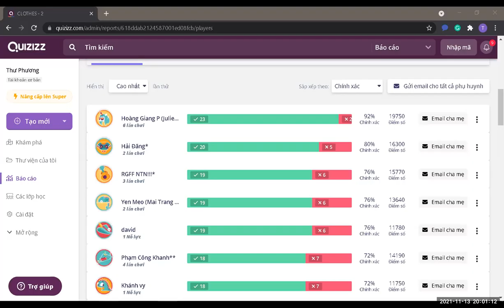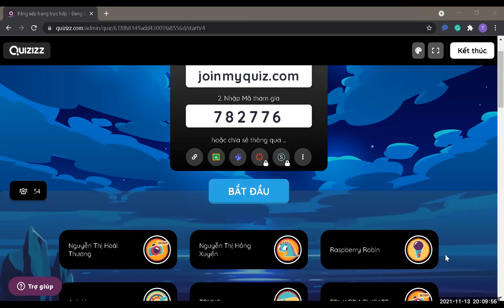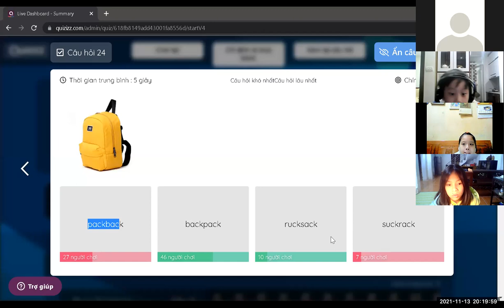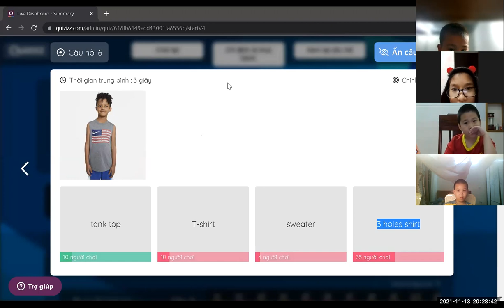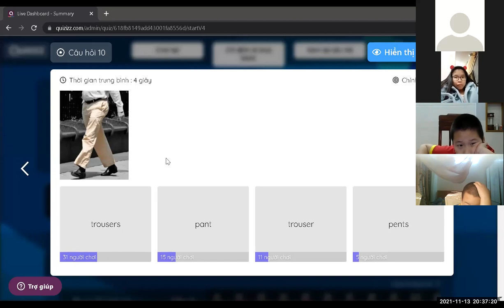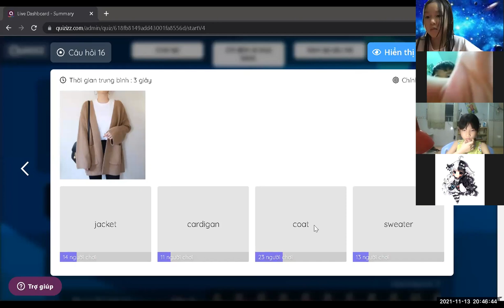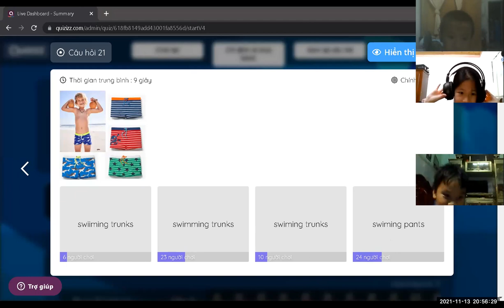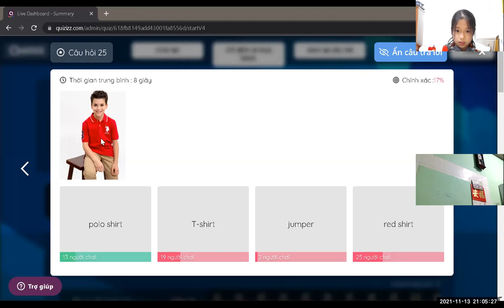Học tiếng Anh miễn phí cùng con Buổi 35 (13/11/2021) - Level 2 (Dành cho học sinh tiểu học)